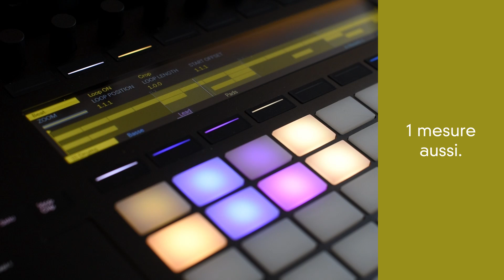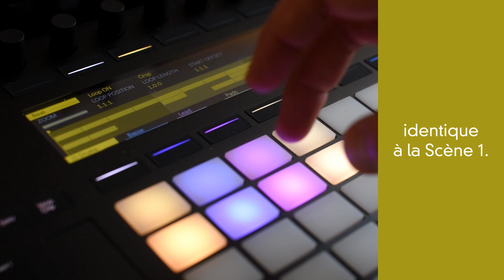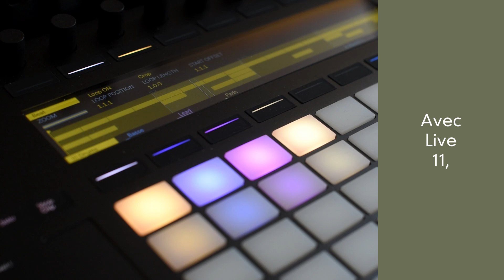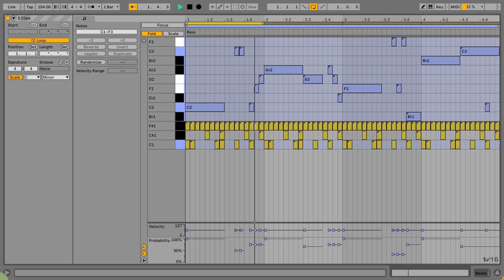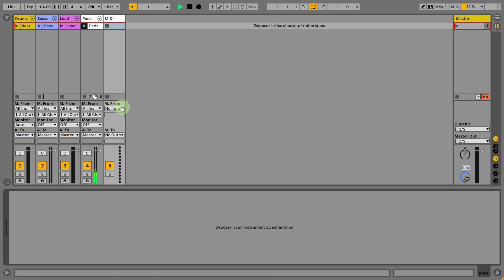Jouer avec l'aléatoire dans Ableton Live 11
Le Formateur Certifié Ableton Nil Hartman vous montre comment les fonctionnalités Note Chance de Live 11 peuvent enrichir vos compositions, que ce soit sur le plan dynamique, harmonique et rythmique.

00:00 Introduction
00:26 Démonstration
02:30 Explications
03:40 Cas pratique : roulement de caisse claire
05:12 Cas pratique : rythme et ligne basse
06:27 Exemple mélodique
06:46 Astuce : routing MIDI